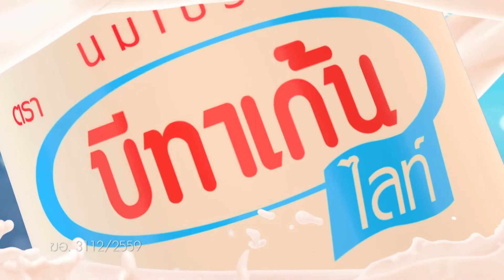"บอส ธีรพงษ์" จัดเพลงเร็ว "เด็กเลี้ยงควาย" ft.ซัน NPY